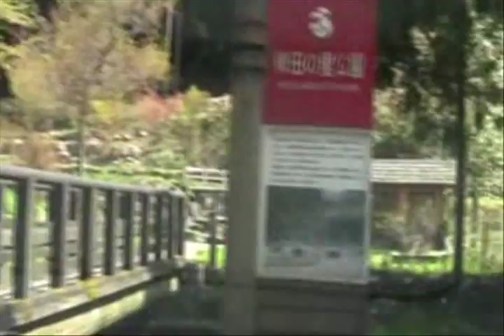【前編】２０１３年 福井県主要地方道３４号 松ヶ谷宝慶寺大野線 【酷道険道ファン倶楽部】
旅のお役に立てれば幸いです。
Photographer：酷道険道ファン倶楽部276
DATE：2013年5月3日
SECTION：【福井県今立郡池田町】～【稗田の里公園】
MAP:作成中